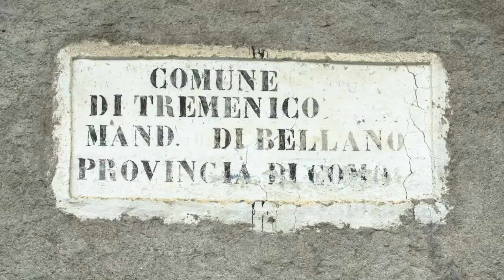Inno di Sant'Agata / Mappa di comunità di Tremenico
Nelle parole dell'inno di Sant'Agata la devozione della comunità tremenicese per la protettrice del seno.